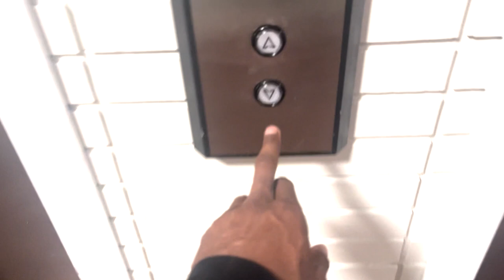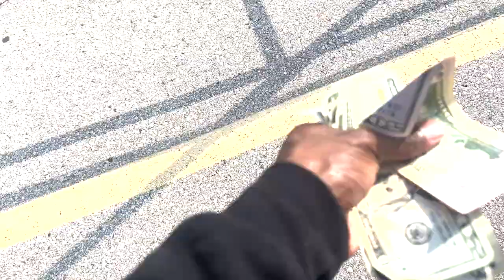Butterfly Agama LIZARD Gets New Home!!!